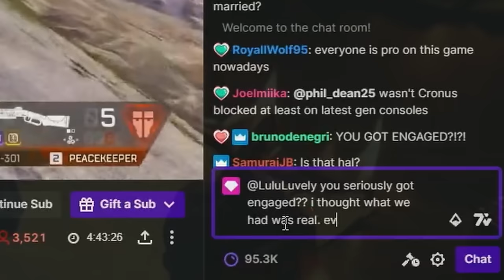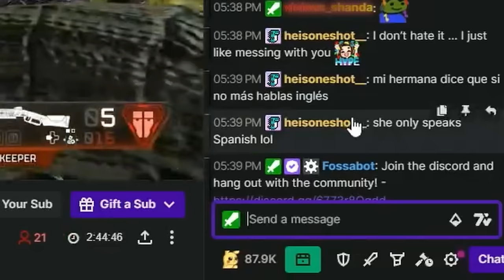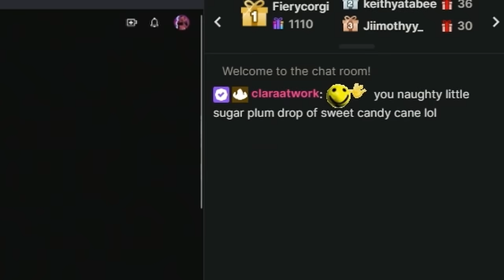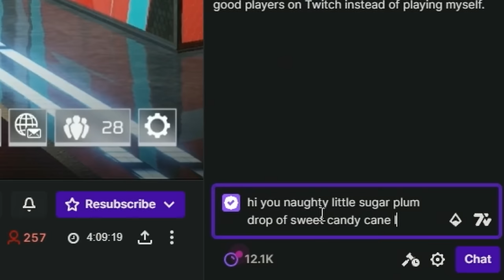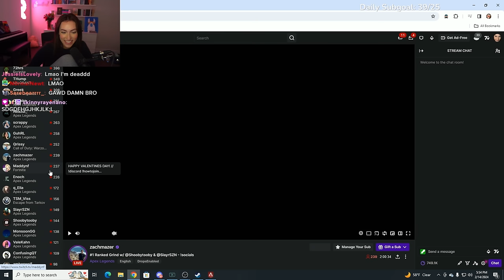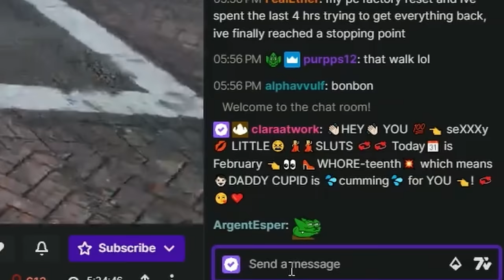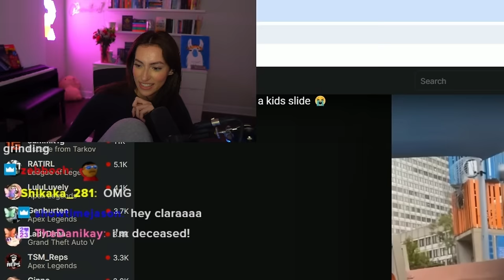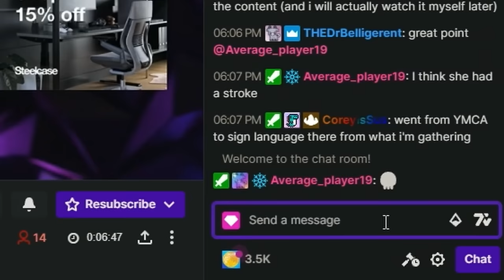Trolling Apex Streamers + their reactions - ft. Lululuvely, TSM_Reps, Genburten + more - ClaraAtWork